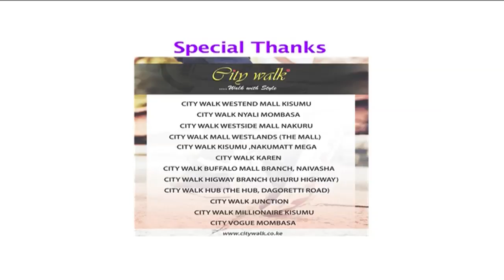Life and Style: Books and Blogs 25th August 2017